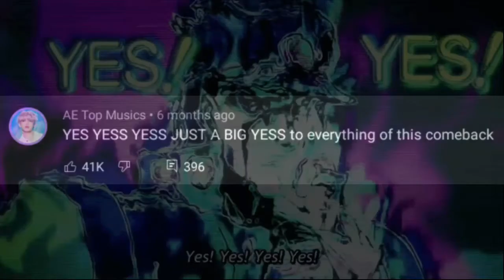MAMAMOO AYA reaction